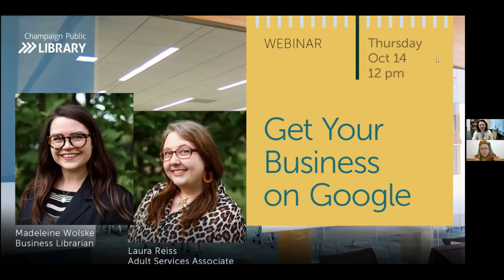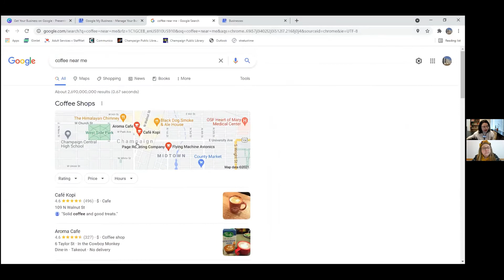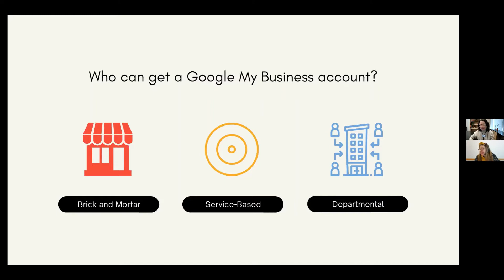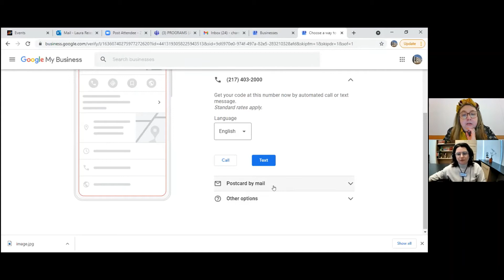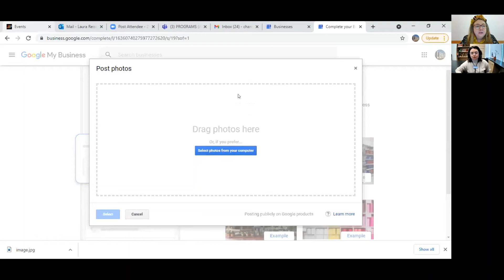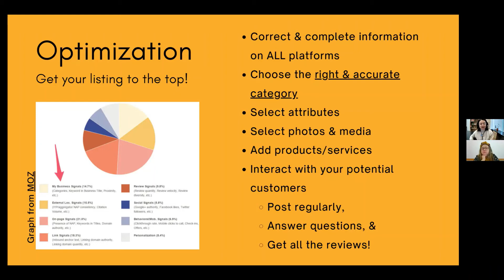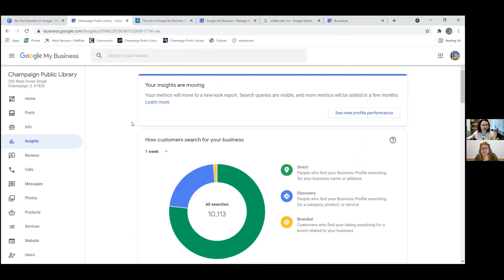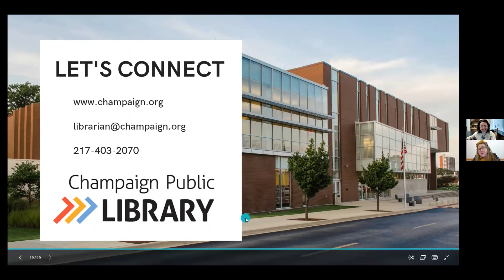Get Your Business on Google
Are your customers able to find information about your business online? Have you ever wondered how they find it and why they might choose you over your competitors?

Engage with your customers online and provide an easy way for them to connect and learn about your services or products through establishing a Google My Business account. Join us and learn:

++how to create a business account on Google
++how to post photos and updates
++why reviews can make or break your business
++how customers connect with your services or products

About the Presenters: This webinar is led by Madeleine Wolske, Business Librarian, and Laura Reiss, Adult Services Associates.

200 W. Green St.,